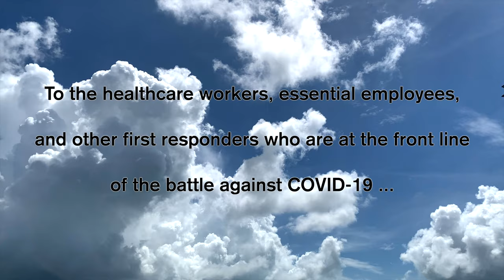National Salute to America’s Heroes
On Saturday, May 23, the 482nd Fighter Wing (Air Force Reserve Command), participated in the Air Force Salutes portion of America Strong, honoring local healthcare workers, essential employees, and other first responders who are at the front line of the battle against COVID-19 with a flyover of more than 30 hospitals and medical centers from Key West to Palm Beach.